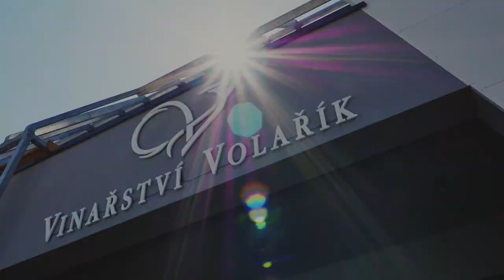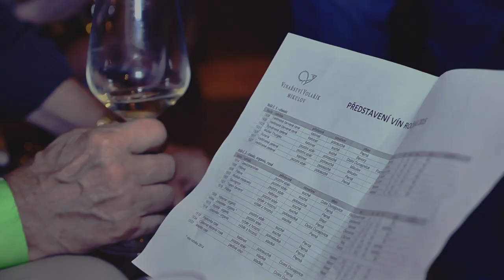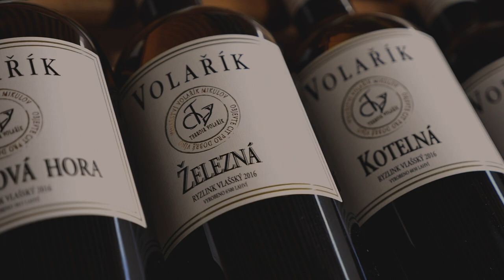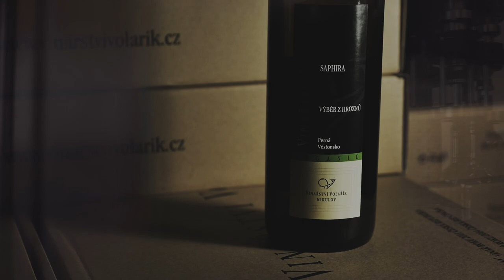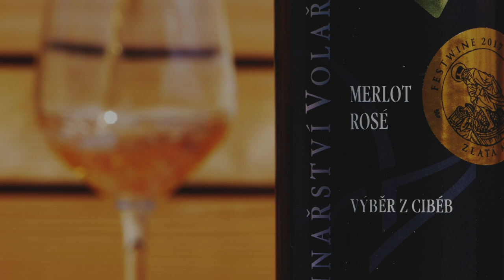Vinařství Volařík - Pálava, vinohrady, degustace...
Přijeďte za námi na jižní Moravu, do Mikulova. Dechberoucí příroda pod Pálavou, úhledné vinohrady a pestrá nabídka vín Volařík je zárukou toho, že se sem budete rádi vracet.